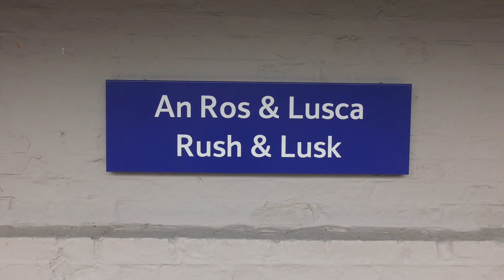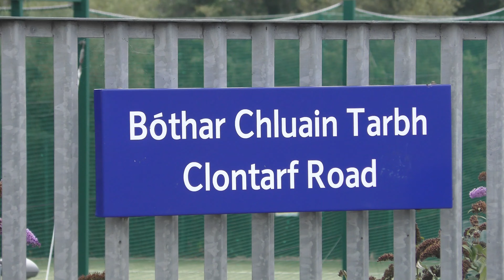Irish Rail 071 Class Locos 079 and 084 on Tara Mines trains (7/8/20 to 14/8/20)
In this video we will see 071 Class Locos 079 and 084 on Tara Mines duties from the 7th to the 14th of August 2020.

To start off we head to Rush & Lusk where we see 079 passing with the 09:20 Navan - Alexandra Road Tara.

11/8/20 - Here we see 084 passing Gormanston on the 09:20 Tara.

14/8/20 - We then head to The Lady’s Stairs in Ardgillan where we see 079 passing on the morning Tara again.

Lastly we go to Clontarf Road where we see 079 passing this time on the 13:30 Alexandra Road - Navan Tara.